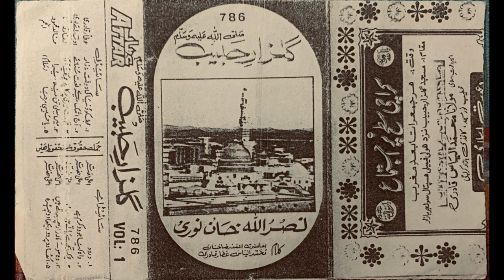Mujh ko dunya ki dolat na zar chahiye by Nasrullah Khan Noori